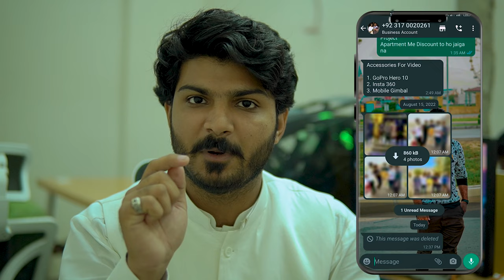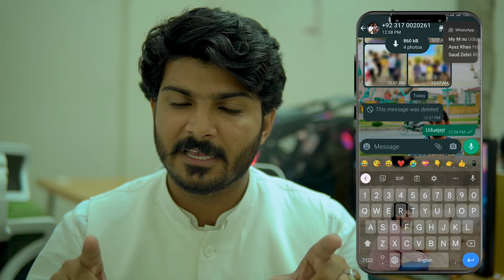How Read Whatsapp Deleted Messages || Without Any Application || 100% Working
This video will shows you How to read Whatsapp Deleted MessagesWithout Any Application .
How To Read Deleted Messages On Whatsapp Messenger | Read Deleted WhatsApp Messages with this Simple Trick

MY EQUIPMENTS

LENS - SIGMA 30mm F1.4
VLOGGING MIC

delete msg ko kaise padhe whatsapp
whatsapp delete msg kaise dekhe without app
whatsapp delete msg kaise dekhe without any app
whatsapp delete message kaise padhe without app 2022
WhatsApp delete message kaise read kare without app 2022
whatsapp par delete message kaise dekhe 2022
whatsapp par delete message kaise padhe bina app ke 2022
how to read deleted messages on whatsapp before installing app